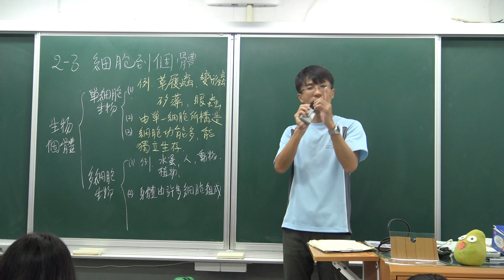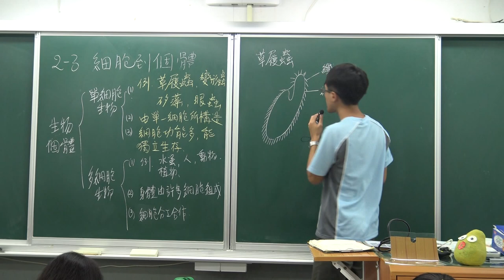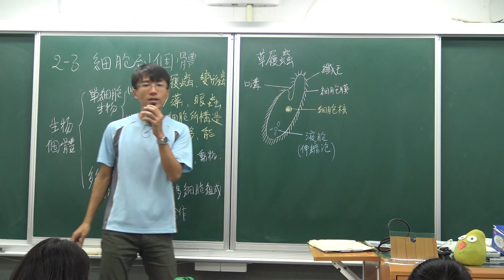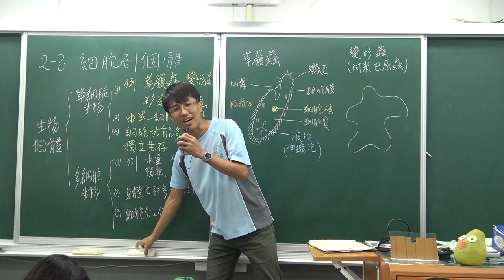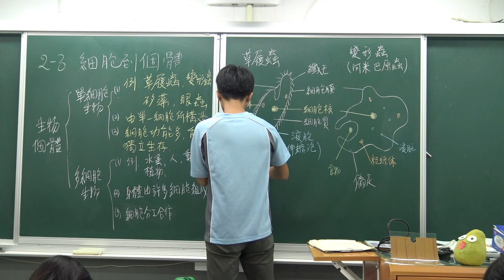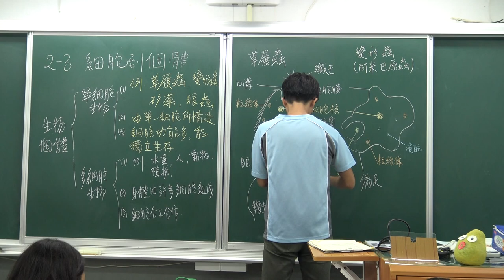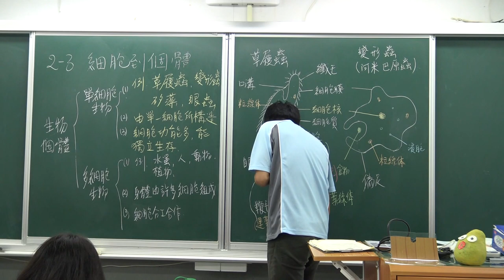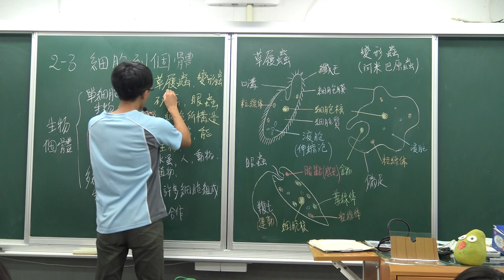國一上自然2-3從細胞到個體(1)-單細胞生物